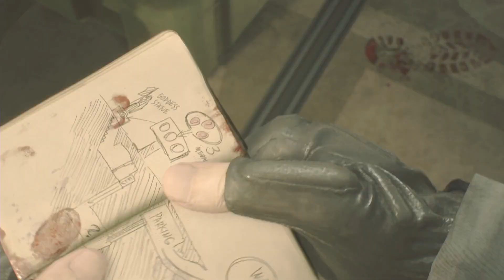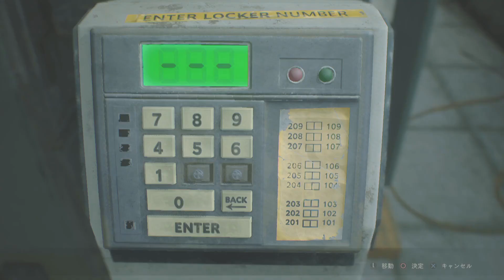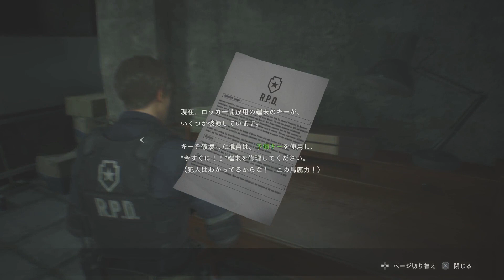【BH2Re 実況】バイオハザード2RE 体験版を実況プレイ 【PS4】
バイオハザード2:RE 一度限りの体験版やっていきます。

明るさはMAXです。

残り時間18分くらいまではまだちゃんとやれていたように思いますが、以降はやらなきゃいけないことと残り時間の関係でとにかく先に進むことばかりを考えていたように思います。

私のバイオ歴は
バイオ1 挫折 （振り向きゾンビが怖くて）
バイオ2 挫折 （警察署最初のセーブ部屋から怖くて出られず）
バイオ4 クリア （あれ、いけるぞ）
バイオ5 クリア （全然大丈夫）

年々いろんな感覚、感情が鈍くなってきている私ですが今回は恐怖と向き合います。

■ その他